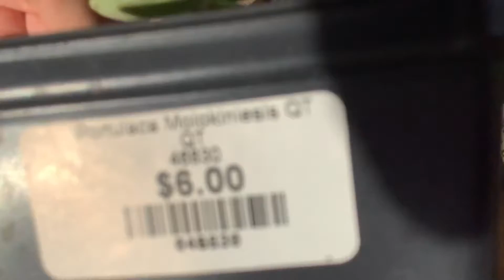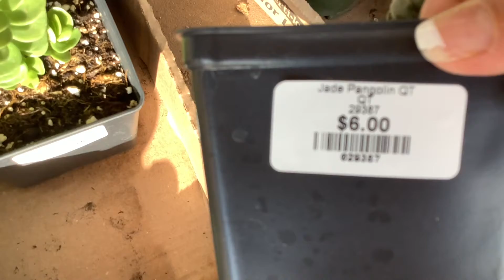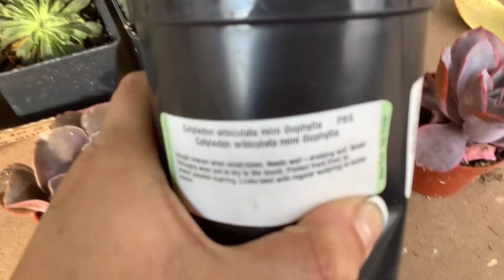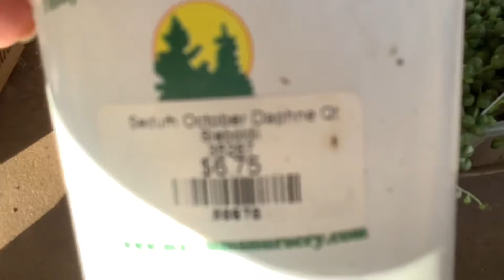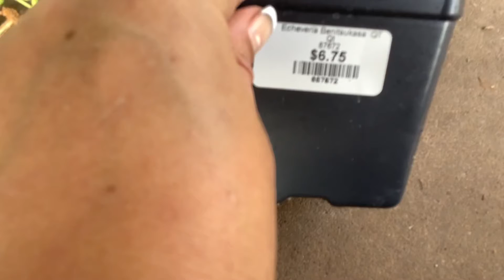Video improvisado,enseñando ultimas compras y otras cositas